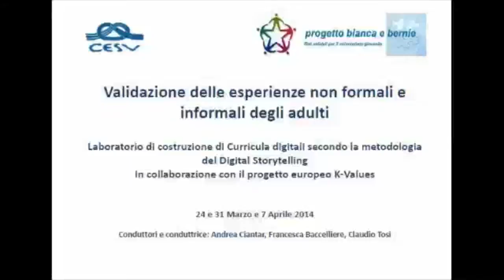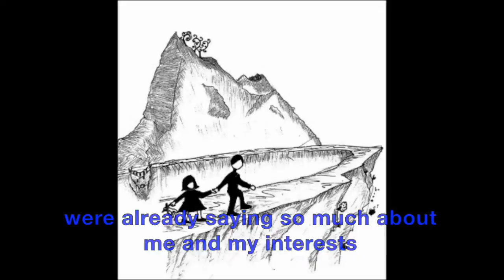"La matassa" di Carolina Eng sub